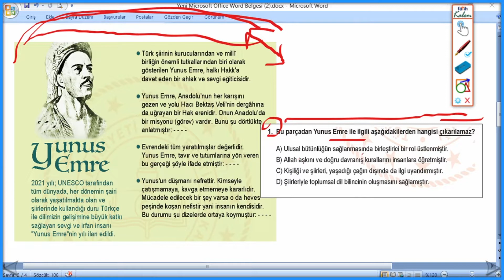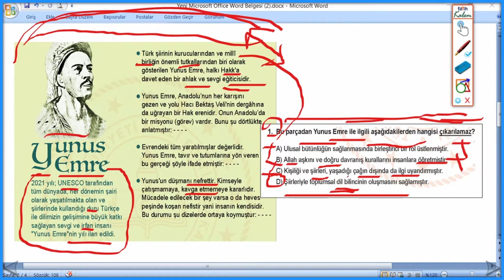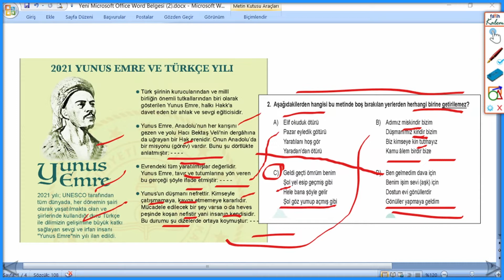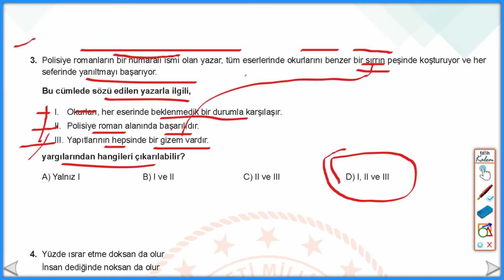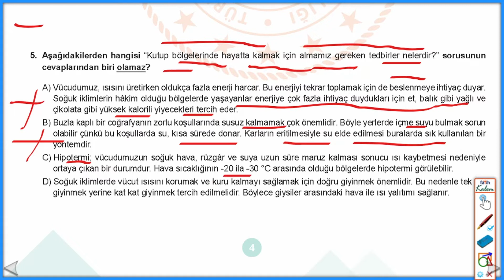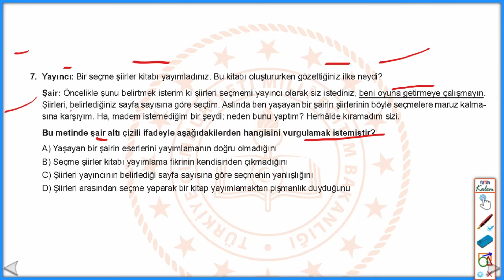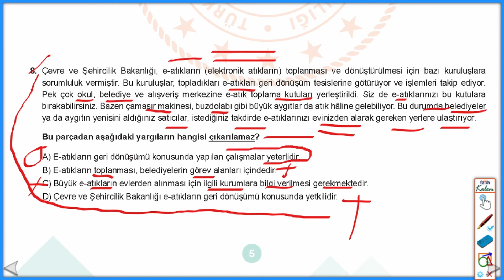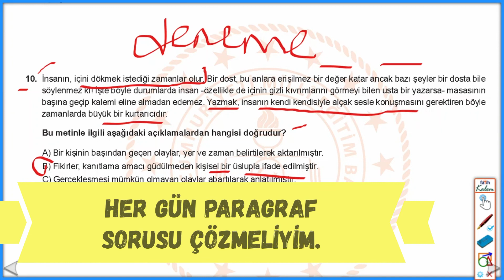LGS 2021 NİSAN AYI TÜRKÇE ÖRNEK SORULAR,8.SINIF TÜRKÇE LGS,LGS TÜRKÇE SORU, LGS TEST, MEB ÖRNEK SORU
Sevgili öğrenciler, LGA 2021, nisan ayı Türkçe örnek sorular, 8.sınıf Türkçe LGS, LGS Türkçe soru, LGS test, MEB örnek soruları hakkında hazırlanmış soru çözüm videosudur. Sorular paragraflardan oluşmakla birlikte 4.soru ve 10.soru  tamamen bilgi sorusudur.
Başarılar dilerim.